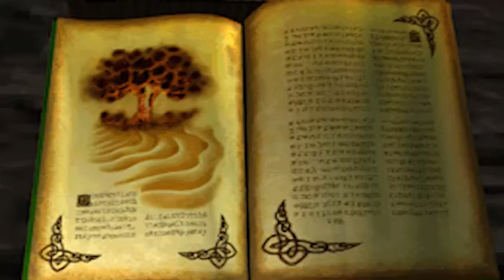The Elder Scrolls II : Daggerfall - Subtitled Underking Ending